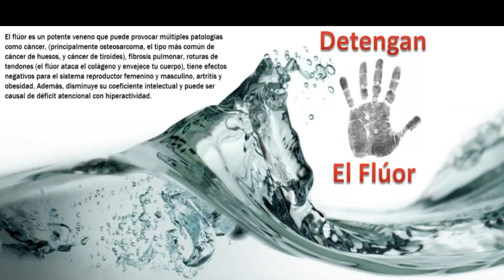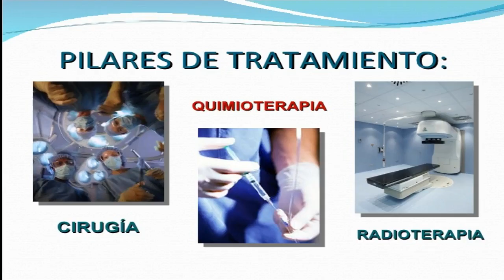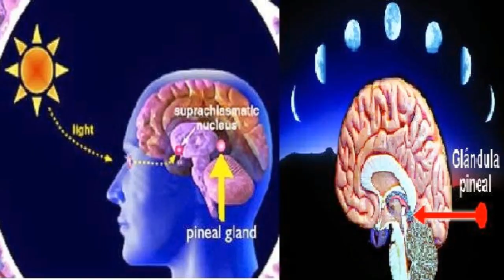El FLÚOR - un veneno en LA TIERRA PLANA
Todo lo que vemos o imaginamos no es más que un sueño dentro de un sueño, Edgar Allen Poe 33 grado Masón
DAJORIVISION